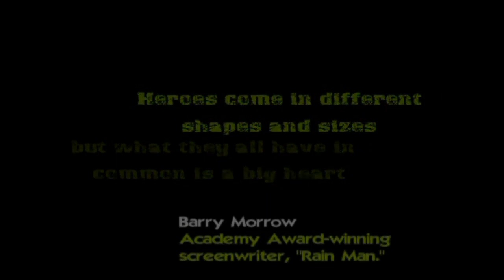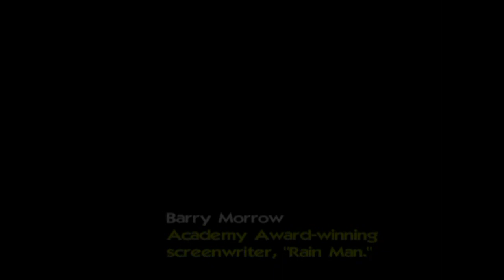NICK SCOTT TEASER